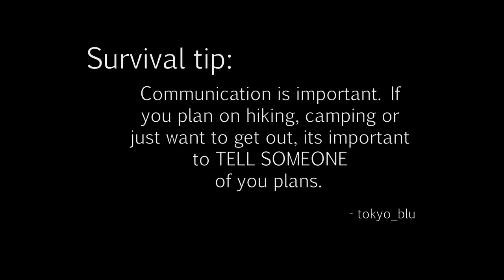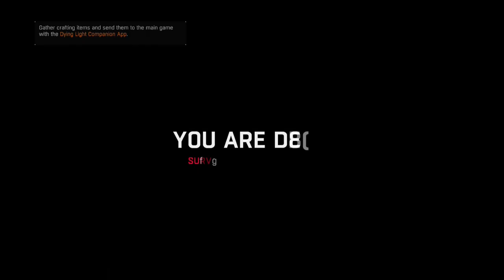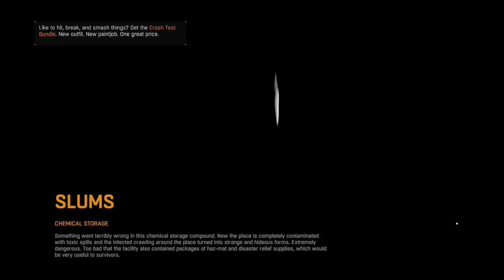Dying Light- Biohazard - Sunny Apartments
I am back with another epi of Biohazard. However Brandon and I have discussed it and this is the last Biohazard in Dying light as we want to get back to the main story...